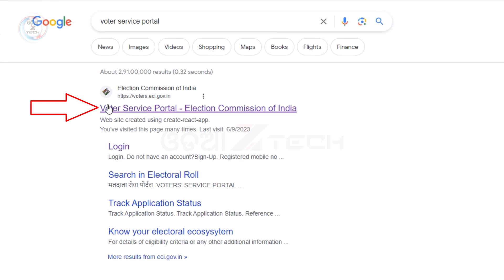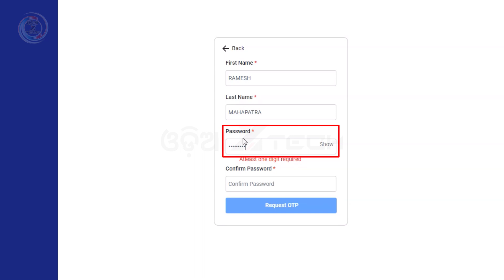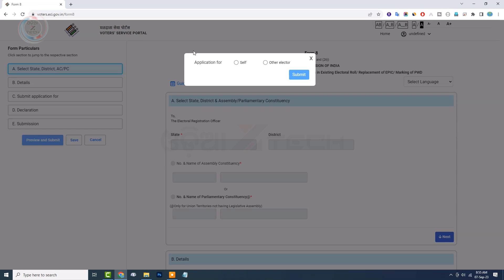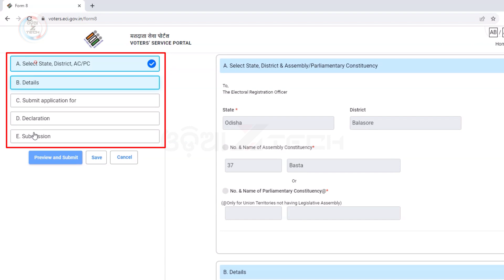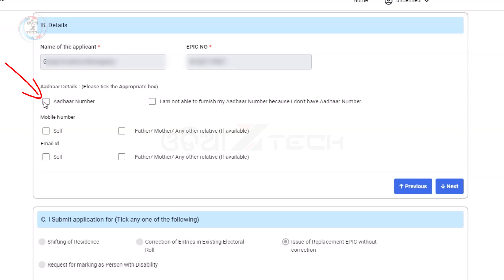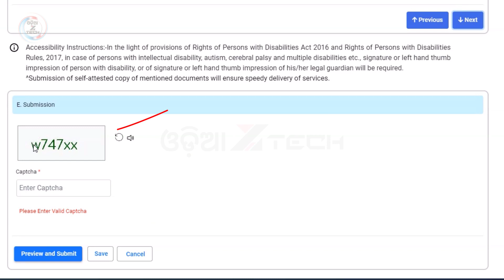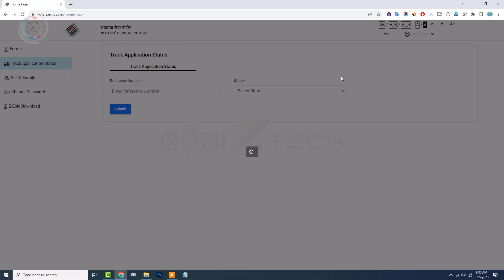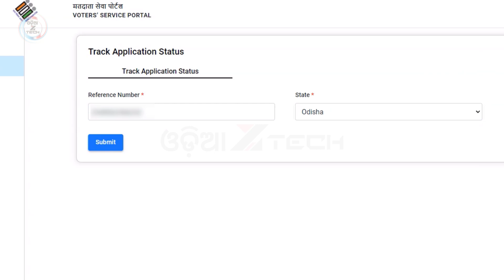Free PVC Voter ID Card Order Online 2023 | Smart PVC Voter ID Card | How To Get PVC Voter ID Card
Free pvc voter id card order online 2023 | smart pvc voter id card | how to get pvc voter id card online (Odisha)